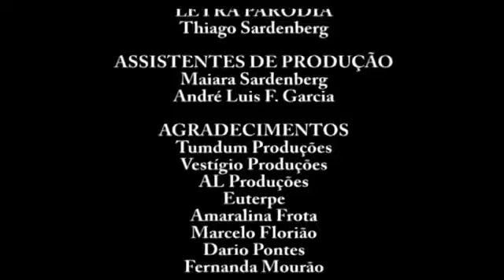Amor, eu cortei os pêlos do saco! ( PARÓDIA Air Supply - All out of love )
Essa paródia foi originalmente lançada há 9 anos. E foi meu primeiro vídeo no YouTube. Como muitos de vocês talvez nunca tenham visto, decidi repostar aqui no Clube do Pop, para incluir o vídeo na playlist de paródias do canal. Boas risadas!